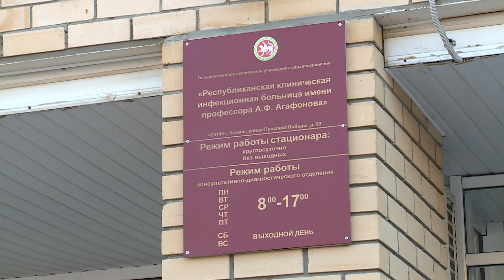Казанский бизнесмен скончался от малярии после отдыха на Занзибаре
Это первый случай смерти от малярии в Татарстане за последние несколько лет. Как стало известно, бизнесмен заразился во время сафари-тура. Лекарства от малярии он никакие не принимал, а первые симптомы перепутал с коронавирусной инфекцией